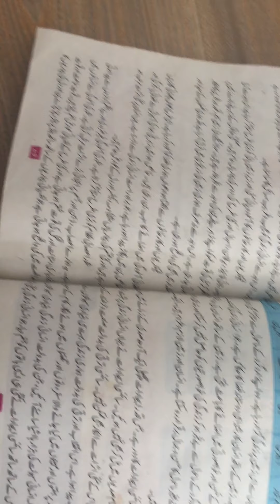Insaan aur Oss ka Mahool Reading Urdu Class 6